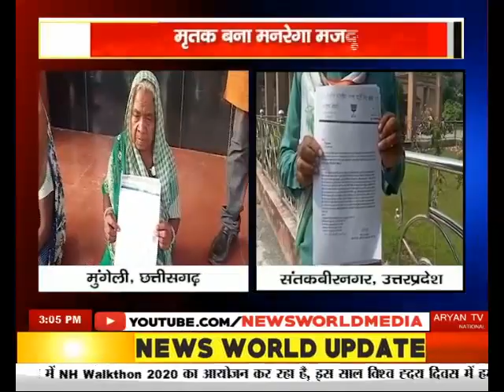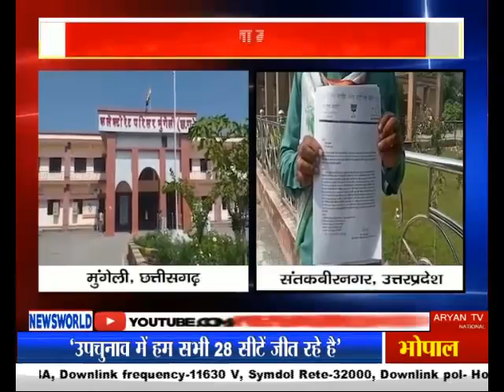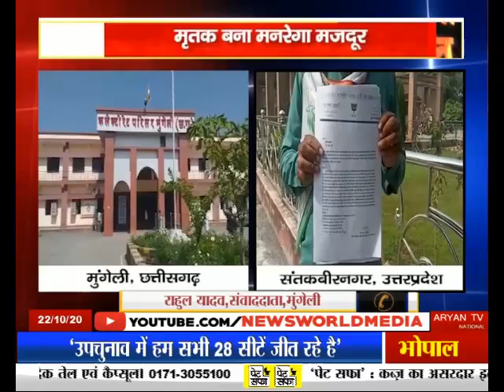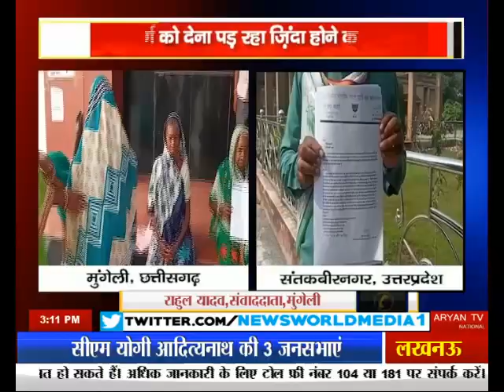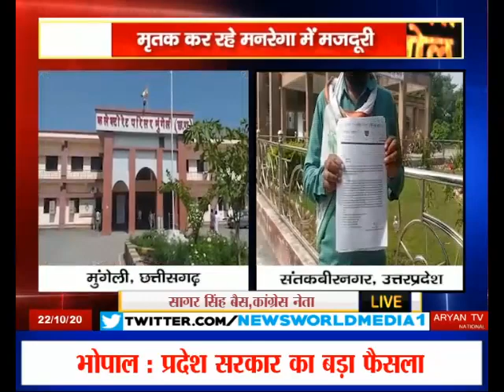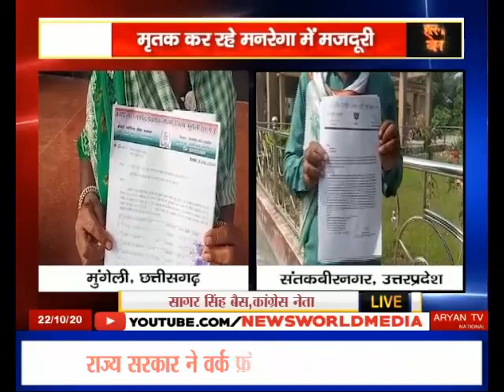जिन्दा हूँ में मुंगेली छग संतकबीरनगर उ.प्र -anchor with smita chouhan newsworld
Zinda Hun Main Mungeli Uttar Pradesh Anchor With Smita Chauhan  News World Channel Hindi Samachar India video breaking Viral Video Latest News Channel जिन्दा हूँ में मुंगेली छग संतकबीरनगर उ.प्र -anchor with smita chouhan